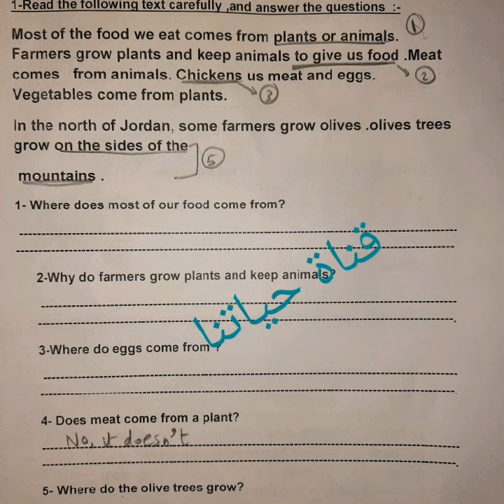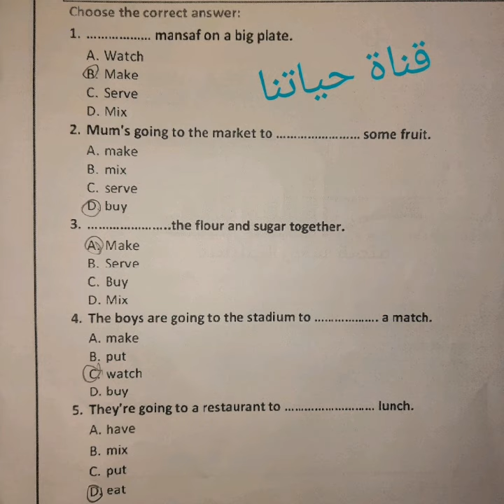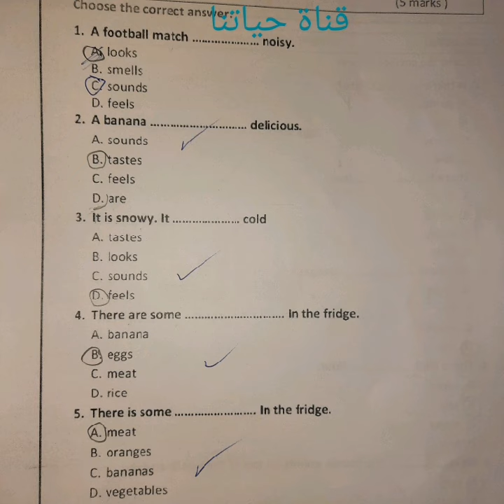نموذج امتحان انجليزي الصف الخامس فصل ثاني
نموذج امتحان انجليزي الصف الخامس